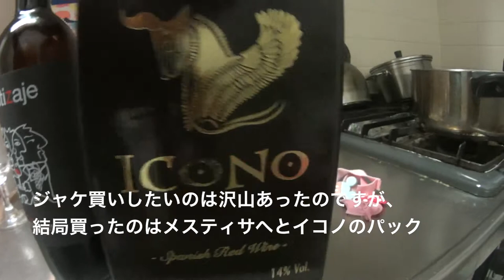ワイナリー和泉屋さんで メスティサヘ [2011] ボデガス・ムスティギージョと低価格＆高品質』イコノ 赤ワイン紙パックを エベレストに行ってきます！242/1000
新宿店で勤務その後、帰り道に、ワイナリー 和泉屋さんで『低価格＆高品質』イコノ　赤ワイン紙パックを買いました。
メスティサヘはとっても美味しい！「メスティサヘ」とはミックスの意。 複数の葡萄のブレンドでつくられ、ボバルを主にテンプラニーリョ、シラー、 メルロ、カベルネ・ソーヴィニヨンがブレンドとのことです。

2017年4月1日より6月15日までエベレストに行ってきます！ただのメガネ屋、山の経験もまったくない３児のパパが家庭や、色々なものを壊さずエレベレスト登頂まで、毎日の山に関係なく、何の変哲もないことまで、裏も表もひたすら毎日UPします。登頂するまで、毎日、毎日UPします。登山自体も勿論ですが、家庭と仕事と登山の同時進行が、いかにしてエベレストの麓に立てる状況を作れるかが一番難しいと思う今日この頃。なおメガネ屋なので、ブログの最中には毎日無駄にメガネの紹介もしていきます。

◾️今後の予定

2015年7月ロシアの7サミット エルブルース 5.642m。

2015年末。7サミット アルゼンチンのアコンカグア 6.962ｍ。

2016年6月ペルー ワスカラン 6.768m。

2016年9月ネパール マナスル8.156m 。

2017年4月1日より6月15日アイランドピークを通って、エベレスト8.848m。